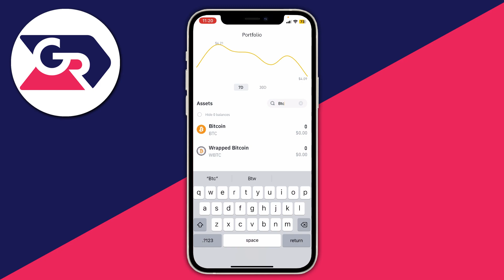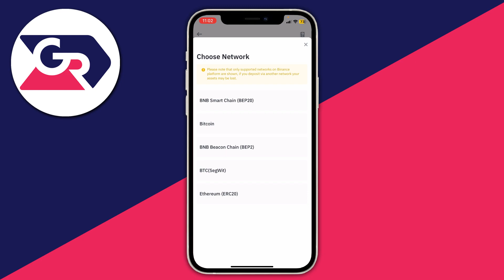How To Find Wallet Address On Binance App - Full Guide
I show you how to find wallet address on binance app and how to see wallet address in binance app in this video.

GuideRealm